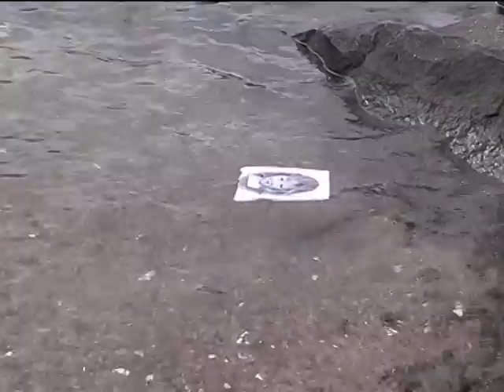Sick world av Beathe Bjørnsen